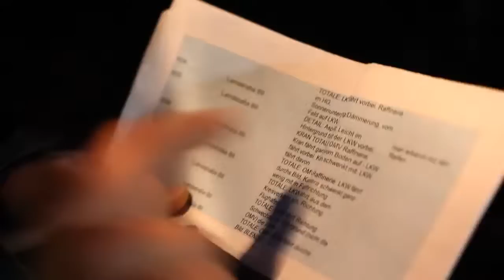Spedition Weiss Imagevideo Dreh - Behind the scene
A few weeks ago we were filming some shots for a imagefilm for an austrian logistic company.
The result will be presented soon.
A small making of clip.
Making of camera: Simon Engl
Camera: Benny Paya
Camera assistent: Deniz Blazeg